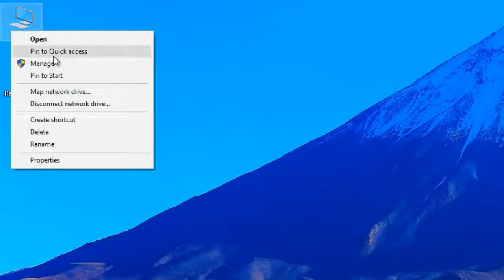Windows 10 automatic update disable in 30 seconds!!!! Best way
this show you how to disable windows 10 updates
make sure to stop services